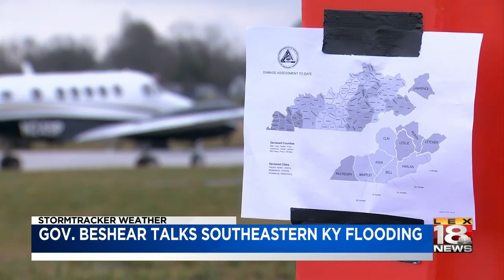Gov. Beshear Talks Southeastern KY Flooding